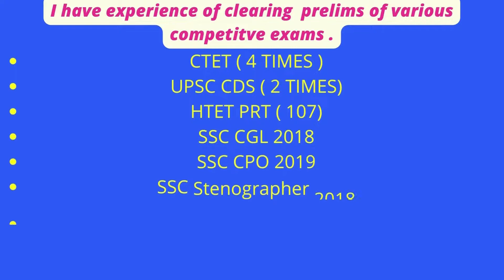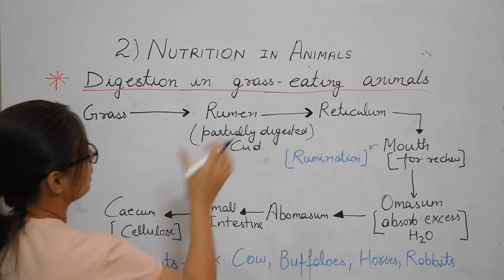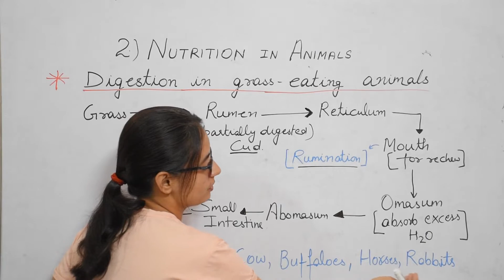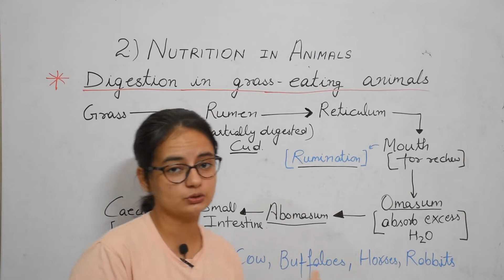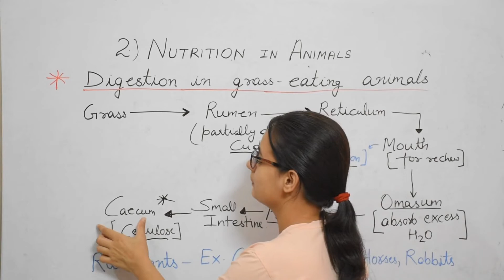Digestion in grass eating animals| Nutrition in Animals Part-6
CTETSCIENCE 2022
KVSPRT 2022 SCIENCE
NCERTSCIENCE CLASS 6TH
DSSSBTGTSCIENCE 2022

vaishali.gulia

Hey Hi Myself Vaishali
My qualifications -
B. Sc (Delhi University) 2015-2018
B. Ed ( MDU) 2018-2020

I have shared my journey from being ssc aspirant  and now a Nation  builder .
I cleared my Dsssb TGT Natural science 2021exam. My exam was on 27th September and got final result on 26th April.

I have cleared prelims of -

1.ssc stenographer 2018
2.ssc selection post phase 6
3.ssc gd 2018
4.ssc cgl tier 1 - 2018
5.ssc mts 2018
6.ssc cpo 2019
7. CTET cleared it in 1st attempt (4 times)
8. HTET 2021 PRT(107 score)
9. NTPC RRB chandigarh Level 2
10. CISF Head constable PST
11. UPSC  CDS ( 2⃣ times)